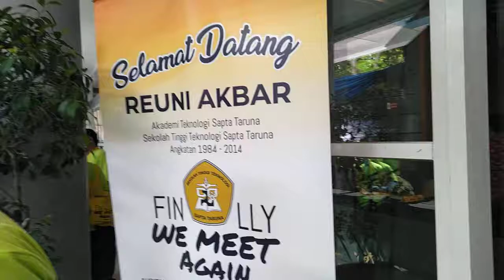(PART 27) REUNI AKBAR ATST/STTST AUDITORIUM KEM. PUPR (SABTU, 19/10/19). WE MEET AGAIN